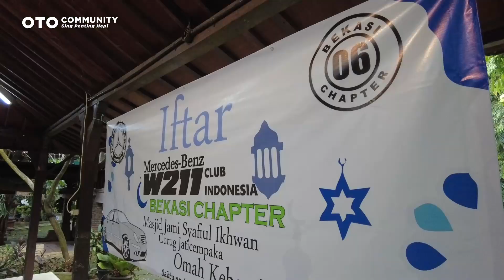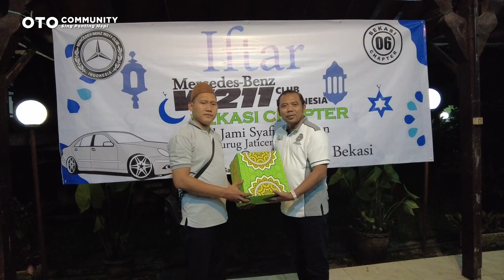MB W211 CI Bekasi Chapter | Bagi2 Rezeki di Bulan Ramadhan